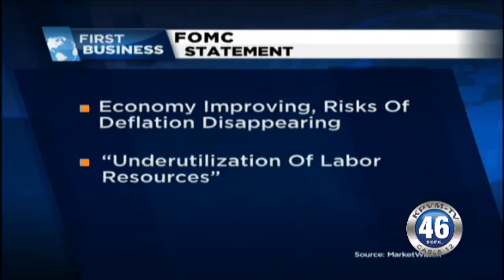07/31/2014 First Business Brief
Here is Bill Moller with today's First Business Brief.